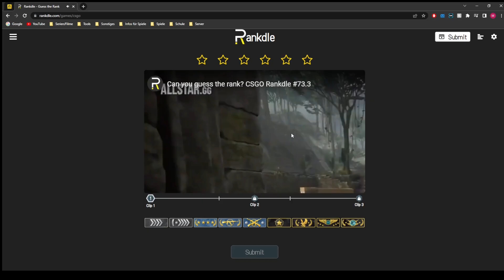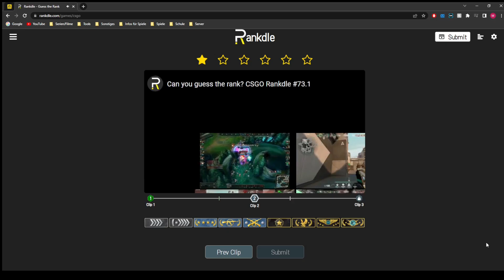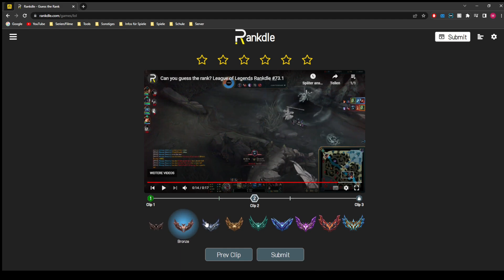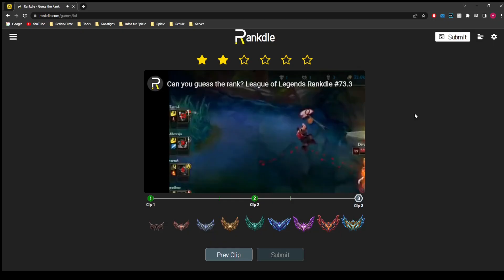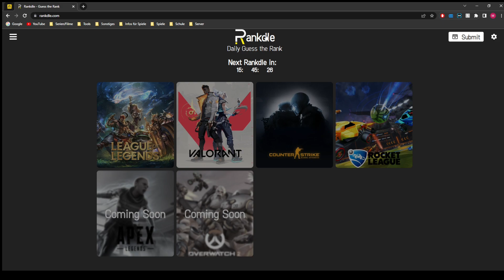Ränge Quiz vom 15.02.2023 | Rankdle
Es geht wieder los.. schaffen wir es eine streak aufzubauen?

Wer die Ergebnisse sehen möchte, einfach weiter unten in der Beschreibung gucken :)

➡ Kapitel ⬅

00:00 CSGO Clip 1
00:49 CSGO Clip 2
01:28 CSGO Clip 3
02:19 LoL Clip 1
03:40 LoL Clip 2
04:31 LoL Clip 3

➡ Ergebnisse ⬅

CSGO Clip 1: Supreme Master First Class
CSGO Clip 2: Legendary Eagle Master
CSGO Clip 3: Gold Nova 4
LoL Clip 1: Grandmaster
LoL Clip 2: Silver
LoL Clip 3: Iron